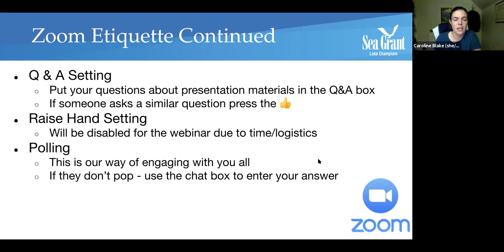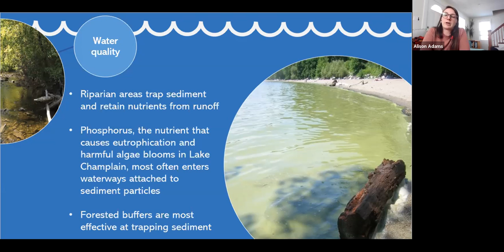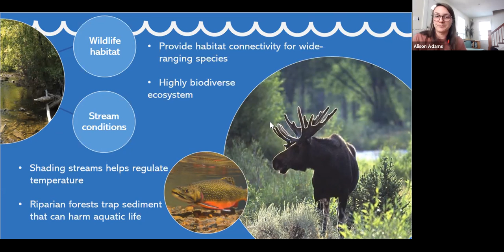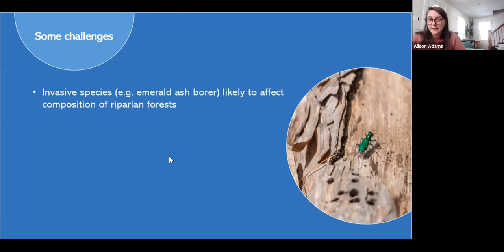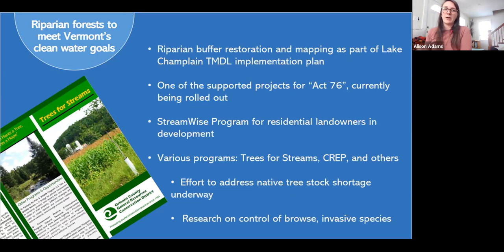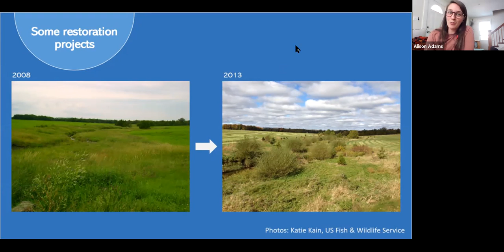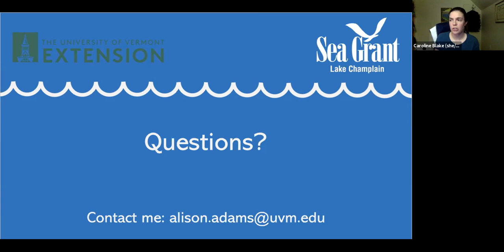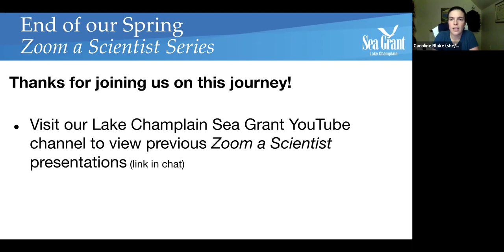Zoom a Scientist: Seeing the Forest for the Trees and the Water